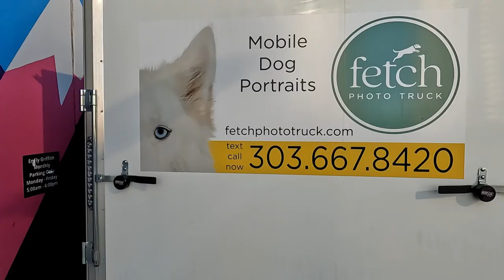TINY House Style DOG PHOTOGRAPHY Mobile Studio - Fetch Photo Truck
The hominess of a tiny house, the portability of a truck, the convenience for clients. Yes Ryan from Fetch Photo Truck combined all these qualities into his mobile fine art dog photography studio.

Chapters:
00:00 Welcome to downtown Denver
00:36 Come inside
01:00 The story
12:44 Equipment and studio tour
17:35 Sales experience
18:35 Meet Henry the dog
20:14 Silly Henry

to  Access the FREE .pdf on tasks you can be doing to start or maintain your Pet Photography Business
to chat with like minded volunteer, pro and aspiring professional pet photographers

// CAMERA GEAR \\
Sony A7Riii
Sony A9ii
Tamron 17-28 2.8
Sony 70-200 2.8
Sony 100-400mm
Sony 200-600mm
Studio Light
GoPro Hero 7 Black
Gimbal Weebil S

// LIGHTING GEAR \\
Flashpoint Xplor 600 R2
Flashpoint Zoom TTL R2 Flash
Flashpoint Transmitter (new version)
Godox UL150

// Modifiers and Accessories \\
Umbrella Softbox
Glow ParaPop 28" Portable Softbox
33” Umbrella
Flash Bracket Mount Adapter
5 in 1 Reflector
Dog Backpack as light stand weight
Manfrotto Speedlight and Umbrella Adapter
Lightweight Lightstand

// OTHER GREAT PRODUCTS \\
Portable Background Stand (similar to mine)
Travel Lightstand Bag (similar idea to mine)
Lens Cup
Lingo Book